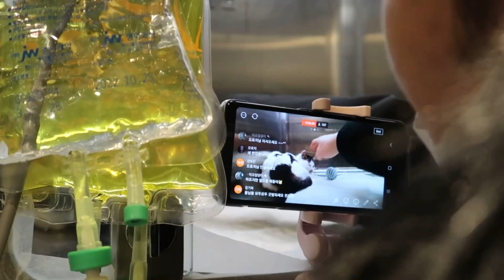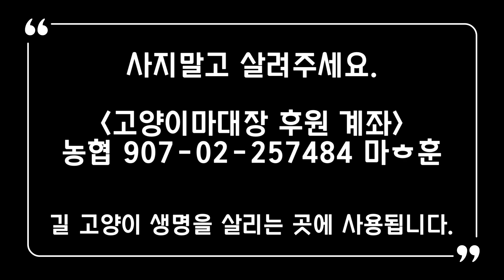다묘다둥이 서른둘 남집사의 브이로그 (by.레이첼님)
남집사의 브이로그 1편입니다. ㅜㅡ
12시간 동안 편집해주신 촬영해주신 레이첼님
께 감사드립니다.
일상 브이로그 이제 시작합니다.